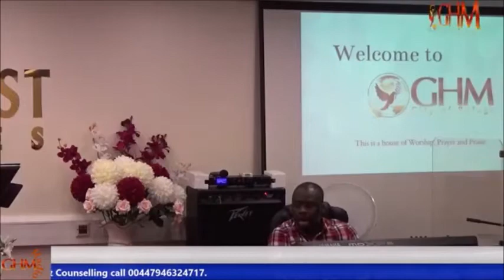GHM Night Vigil Prayer time